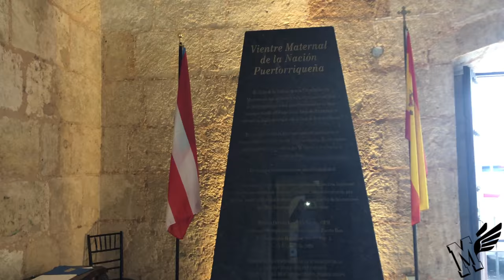Magzbx in Puerto Rico 2018 VLOG 4k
Magzbx visits Aguadilla and Isabela his ancestral home, then travels to Old San Juan and visits the El Moro bunker and resting place of Ponce De Leon. Food blog while on the island coming on this channel.